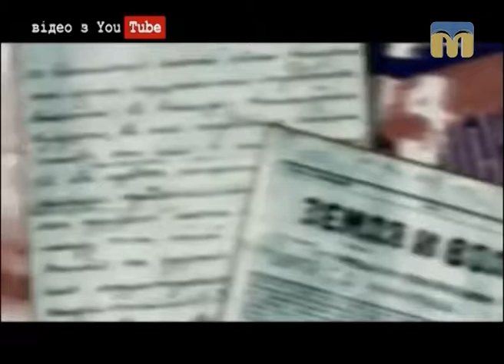Новий День. Рубрика "Подія дня"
Перший терорист Микола Кибальчич